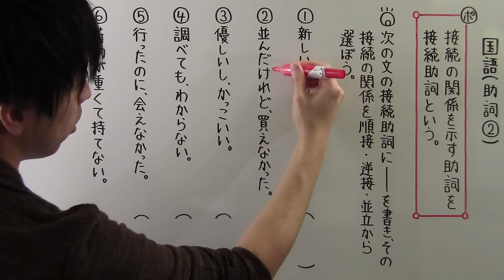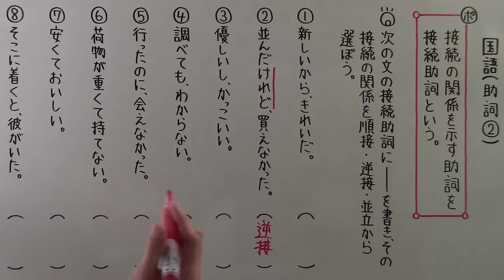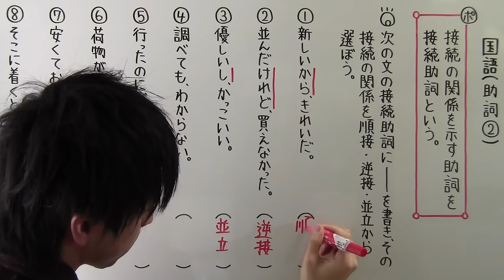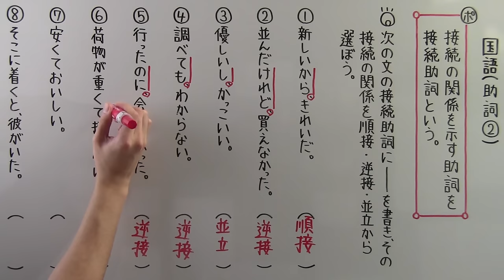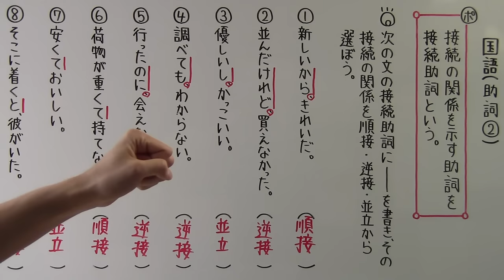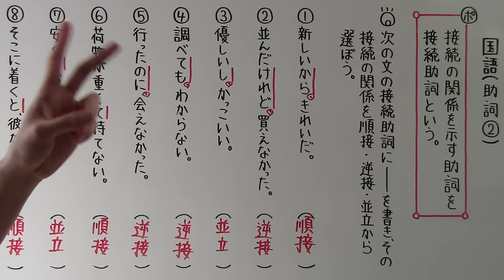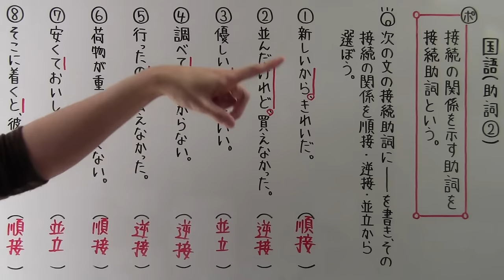【国語】 文法－３５ 助詞②